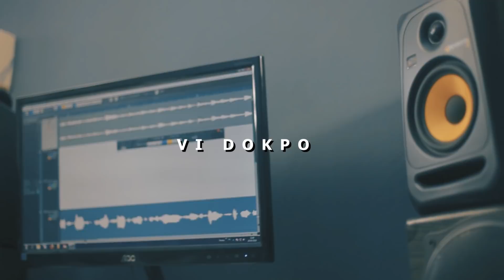NARIA - Vi Dokpo (Vidéo officielle)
Nouveau single de la Baby Chocolate en hommage à toutes les mamans du monde.
Prod by: A-Beatz
For: Origines Music

Suivez Naria sur ses différents canaux